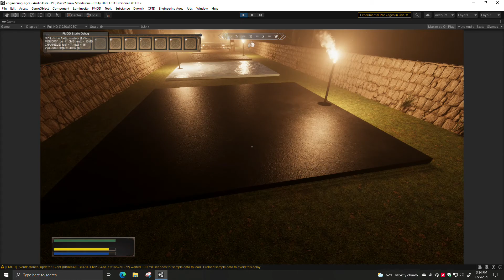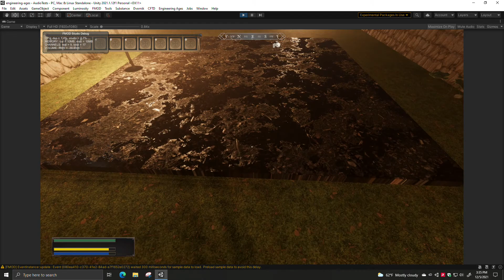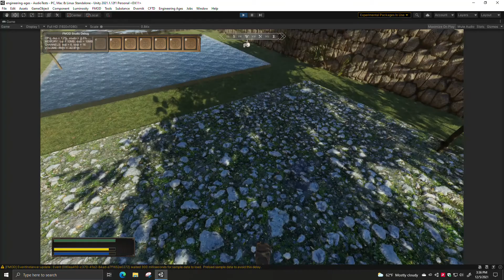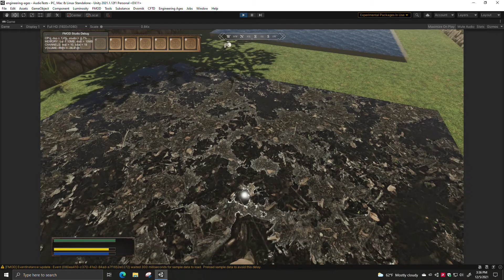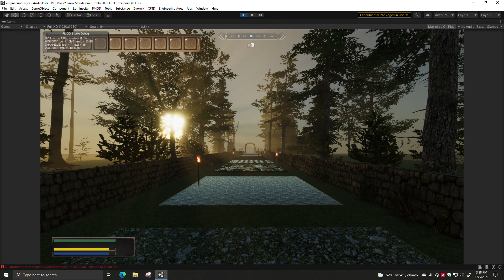Engineering Ages (Sound & Quality) Unity HDRP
Introducing FMOD to Engineering Ages

Increased over all quality.
Surprise feature at the end still in testing phase